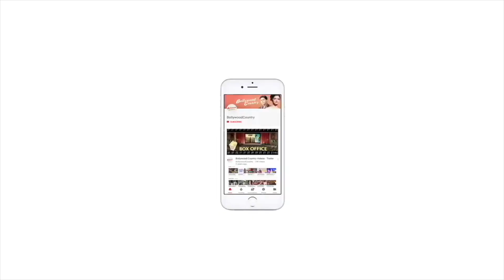Kapil Sharma shakes a leg with Quick Style dance crew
Actor Kapil Sharma's much anticipated film 'Zwigato' has finally been released in theatres today. The movie has already gained a lot of attention and praise before its release when it premiered at the Toronto International film festival and Busan Film Festival.